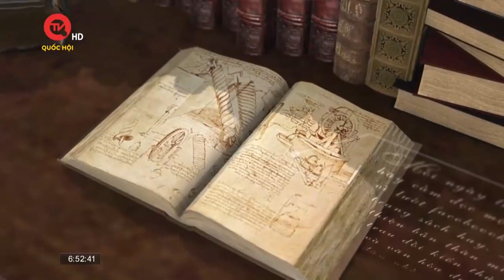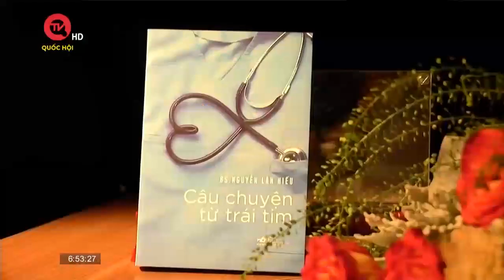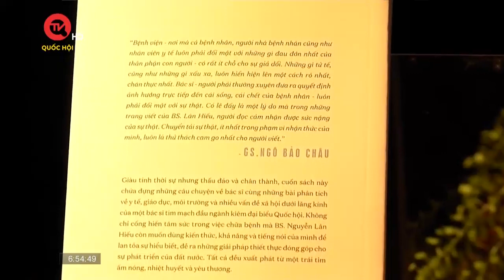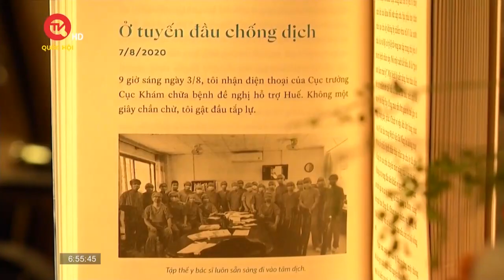Câu chuyện từ trái tim - Giàu tính thời sự nhưng vẫn chân thành và thấu đáo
Truyền hình Quốc hội Việt Nam | Phó Giáo sư, Tiến sĩ Nguyễn Lân Hiếu là Giám đốc Bệnh viện Đại học Y Hà Nội. Là một đại biểu Quốc hội, ông thường xuyên có những bài phát biểu ấn tượng trên nghị trường, đồng thời có khá nhiều bài viết nhận được sự quan tâm trên các diễn đàn báo chí. Chuyên mục Cuốn sách tôi chọn hôm nay xin giới thiệu một cuốn sách gói ghém được khá nhiều vấn đề xã hội ở trong đó, nhất là những câu chuyện sát thực về ngành Y, về môi trường và giáo dục… Giàu tính thời sự nhưng vẫn chân thành và thấu đáo, cuốn sách này chứa đựng những tình cảm đầy ý nghĩa sẻ chia. Sách do chính người mẹ, cũng là đồng nghiệp của bác sĩ Lân Hiếu, chia sẻ cùng bạn đọc.